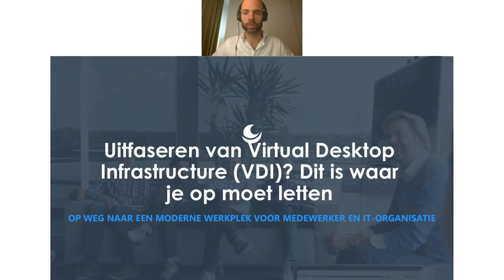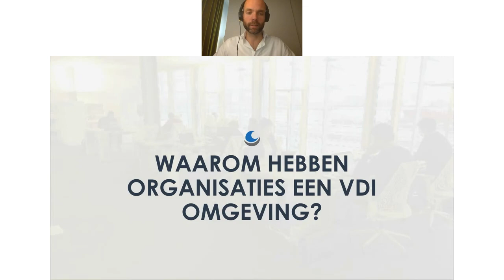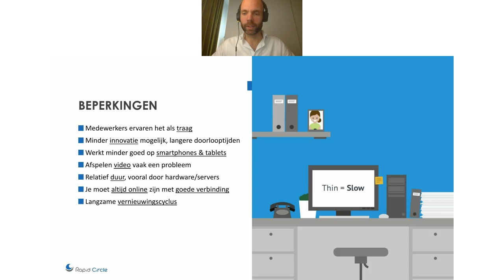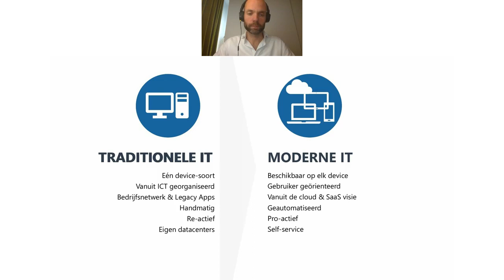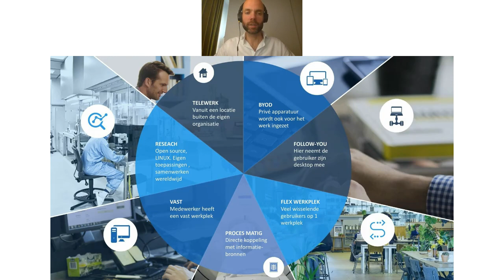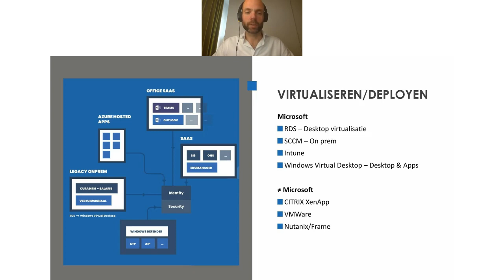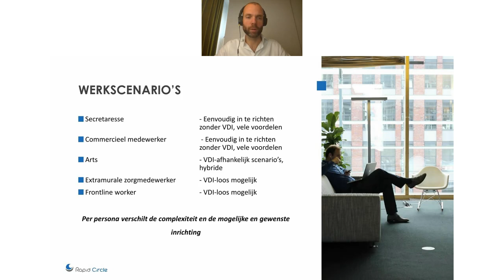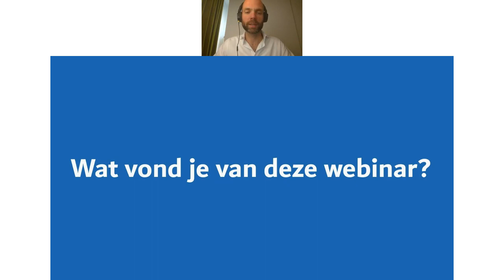Uitfaseren van VDI? Dit is waar je op moet letten.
VDI (Virtual Desktop Infrastructure) is al jaren dé oplossing om gebruikers altijd en overal te laten werken. Maar met de komst van steeds meer cloud applicaties, mobiele devices, gebruikersverwachtingen en behoefte aan servercapaciteit worden de beperkingen van VDI echter ook steeds zichtbaarder. Veel organisaties kijken naar de mogelijkheden om VDI uit te faseren, maar weten niet precies waar ze moeten beginnen. Freerk Terpstra legt in dit webinar uit hoe zo'n traject eruit ziet en waar je op moet letten.